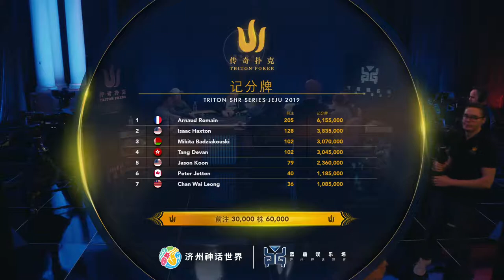2019传奇扑克济州50万分前注短牌赛 8/11